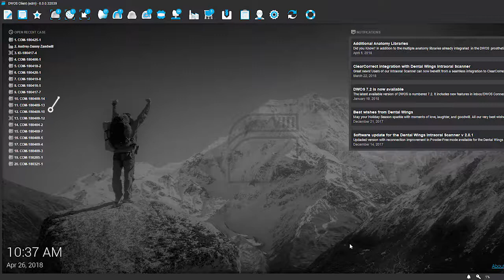NEW! Dental Wings DWOS 8 Design Software Update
Mise à jour DWOS 8 Dental Wings maintenant disponible ! Voici un aperçu des nouvelles fonctionnalités et améliorations de DWOS 8.

DWOS 8 Software Update Now Available! This is a first look at some of the new features and improvements available with the Dental Wings DWOS 8 software update.

 EUROMAX MONACO
 6 Av. Albert II - Bloc B - 98000 Monaco